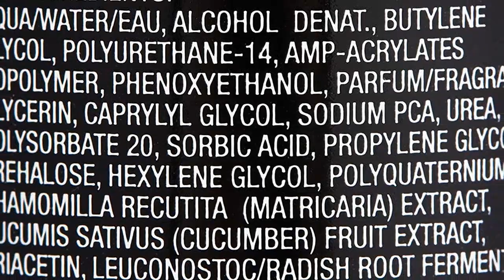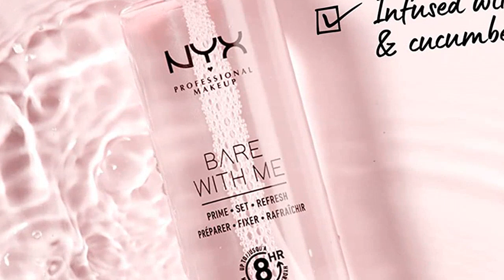Spray fijador de maquillaje: Los 5 mejores spray fijador de maquillaje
✋  Aquí están los 5 mejores spray fijador de maquillaje disponibles en el mercado.

??? ENLACES DE COMPRA SPRAY FIJADOR DE MAQUILLAJE ???

1) NYX Professional Makeup Spray fijador Makeup Setting Spray, Larga duración, Ligero, Fórmula vegana, Acabado Matte, 60 ml

2) Max Factor Setting Spray , spray fijador de maquillaje - 90,3 gr.

3) NYX Professional Makeup Spray fijador Makeup Setting Spray, Larga duración, Ligero, Fórmula vegana, Acabado Dewy (hidratado), 60 ml

4) NYX Professional Makeup Spray fijador Makeup Setting Spray, Larga duración, Ligero, Fórmula vegana, Acabado radiante, 60 ml

5) NYX PMU - Primer en Spray Bare With Me Prime Set Refresh Spray

00:00 - Intro
00:05 - 1) NYX Professional Makeup Spray fijador Makeup Setting Spray,...
00:52 - 2) Max Factor Setting Spray , spray fijador de...
01:52 - 3) NYX Professional Makeup Spray fijador Makeup Setting Spray,...
02:59 - 4) NYX Professional Makeup Spray fijador Makeup Setting Spray,...
03:56 - 5) NYX PMU - Primer en Spray Bare With...
04:57 - Outro